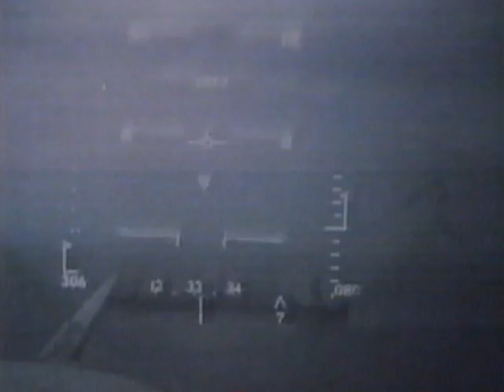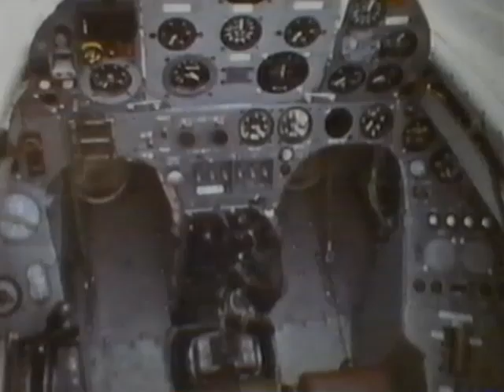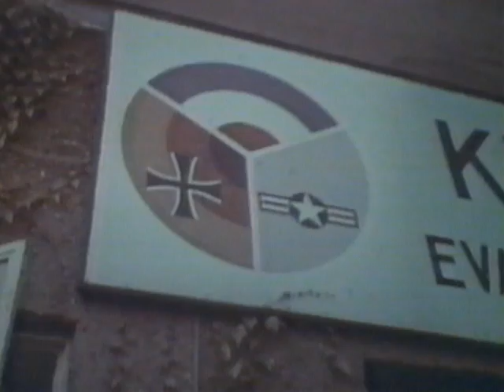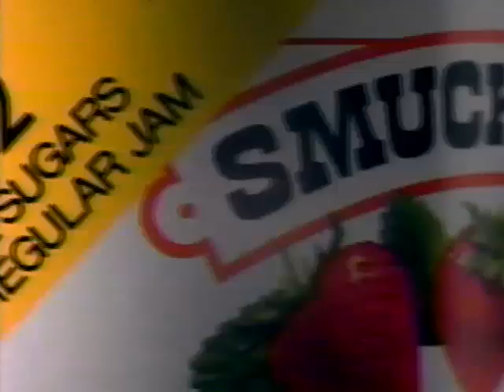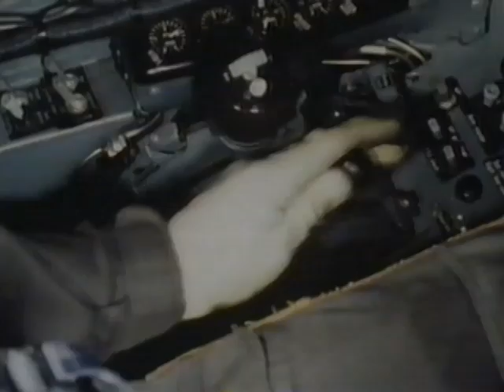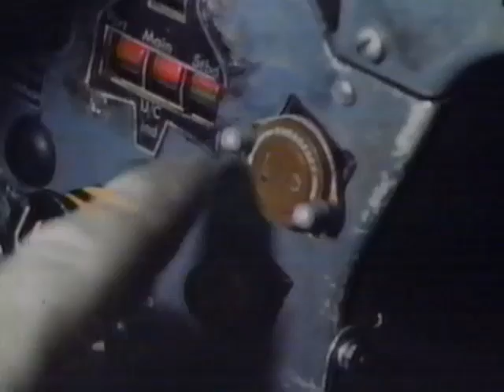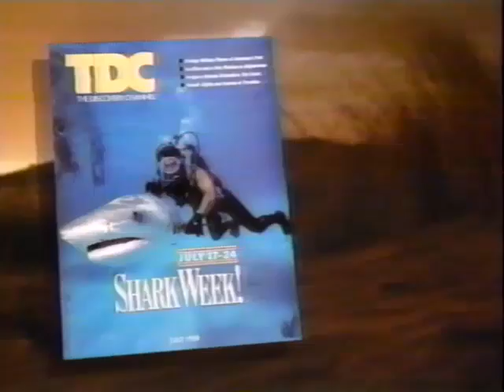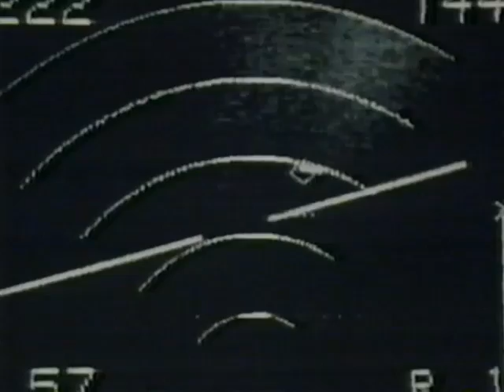Wings AV 8